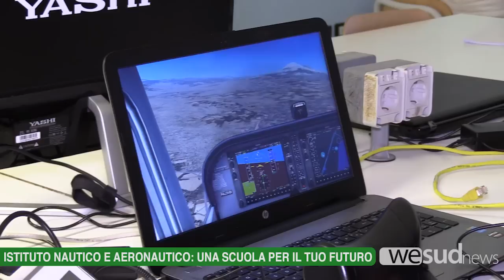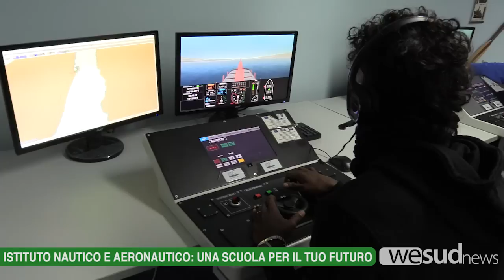una scuola per il tuo futuro